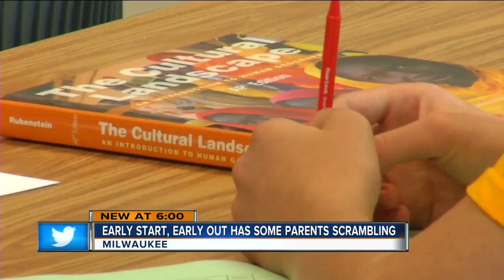Early start means early out has some parents scrambling